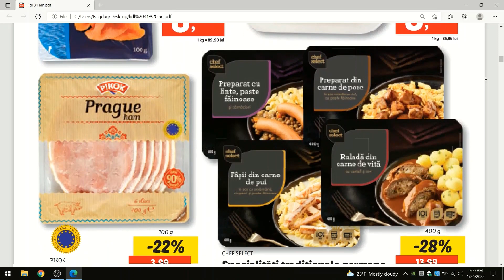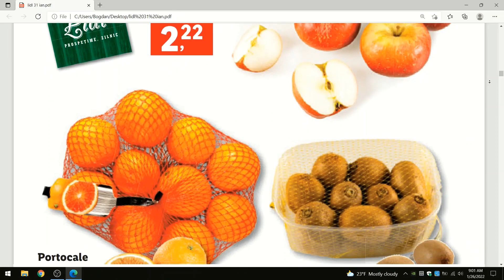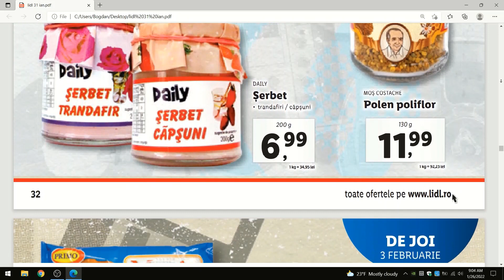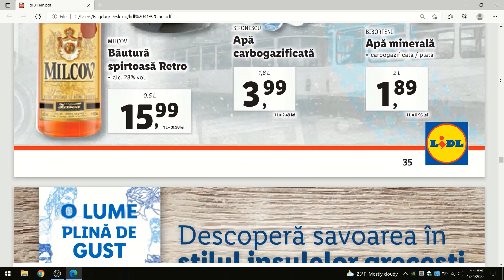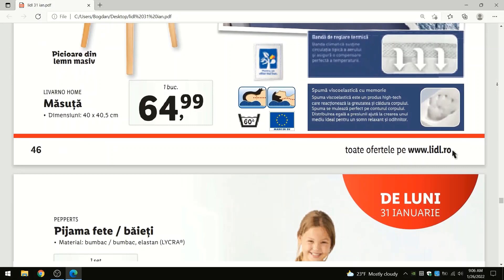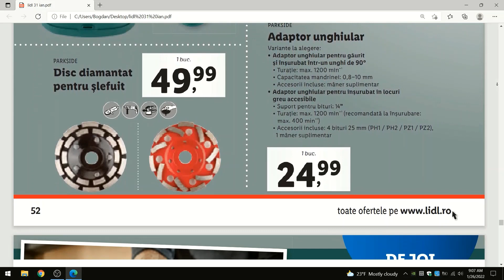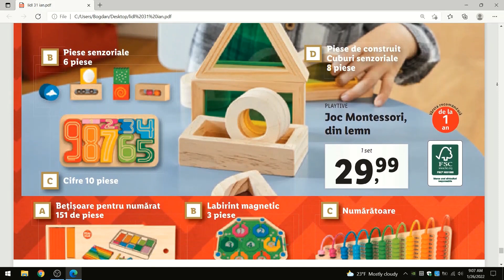Catalog Lidl 31 Ianuarie 2022/Revista Lidl 31 Ianuarie-06 Febroarie/ 2022/ baby lorry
Catalog Lidl 31 ianuarie 2022!Revista Lidl 31 ianuarie 2022/!
Oferte Lidl! Vizionare placuta!